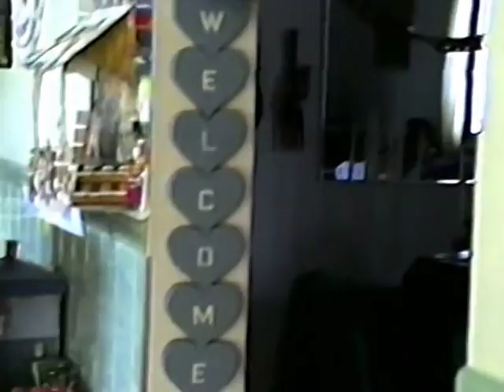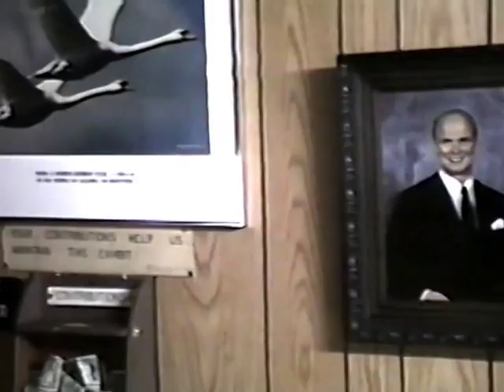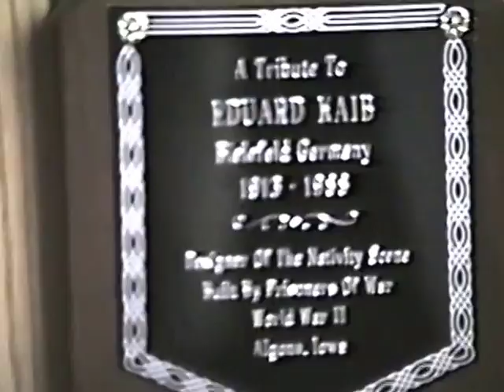1989 Iowa Christmas Vol 1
Christmas in Ringsted, IA 1989